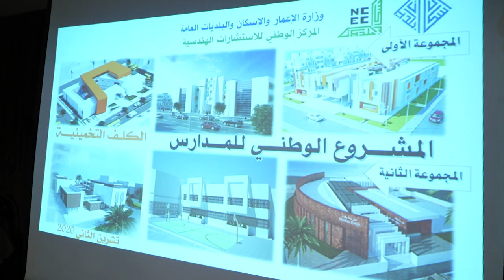رئيس مجلس الوزراء السيد مصطفى الكاظمي يجتمع باللجنة العليا لبناء المدارس